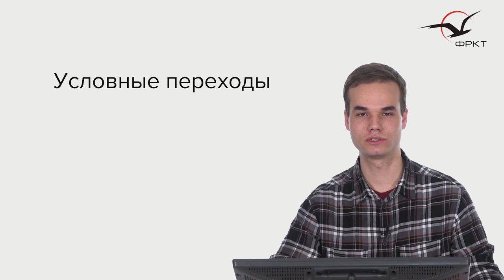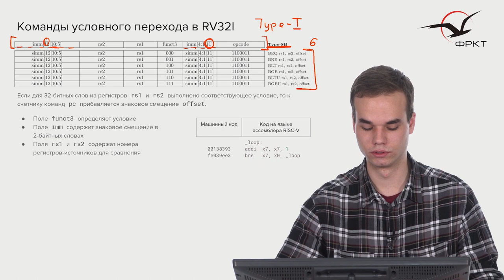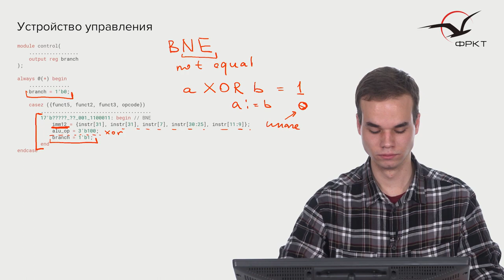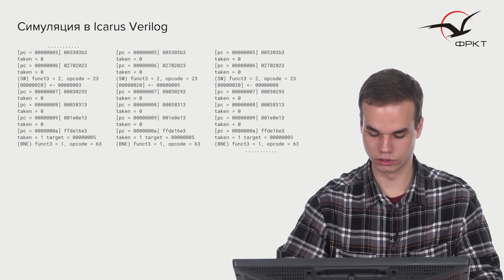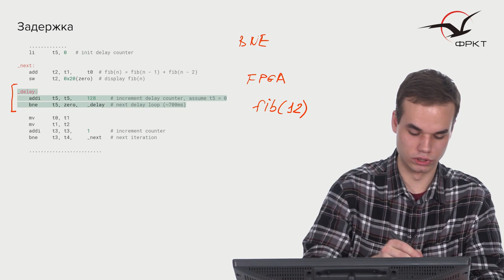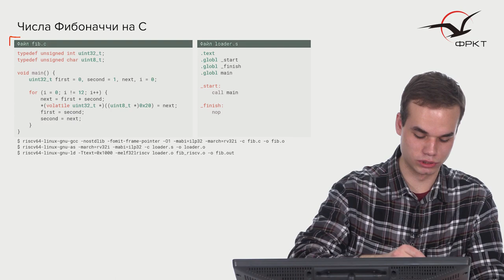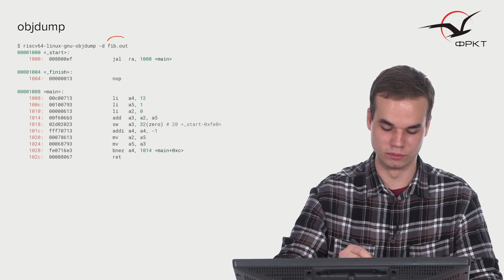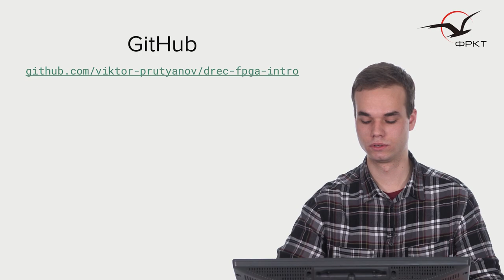Verilog. Условные и безусловные переходы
Приняли участие в создании:
Снято на базе студии Физтех-Live при поддержке Фонда Целевого Капитала МФТИ.